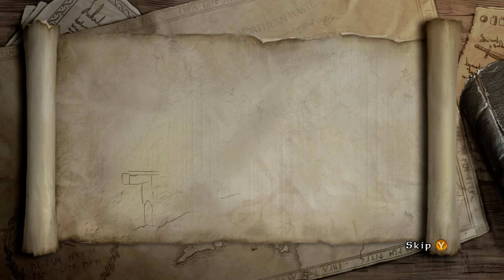LEGO Lord of the Rings: The Return Of The King | Full Gameplay Walkthrough (4K60FPS) No Commentary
Hey everyone, this is the full playthrough for LEGO Lord Of The Rings: The Return Of The King. This is the full game playthrough with no added commentary.